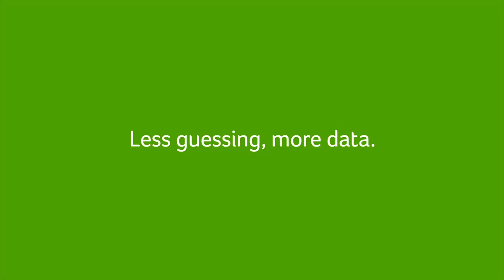IF 72: The Keys To Financial Success w/Terry Betker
In today’s episode, Tracy speaks to Terry Betker from BackSwath Management about “The Keys to Financial Success.”

So, what are the keys to financial success for farmers? Terry and Tracy both agree that financials are hands down the keys to financial success in farming operations. So why are they so important, you may ask?

Farm business financials capture financial performance regularly, and without that information, it’s hard to get clarity on what your financial strengths and weaknesses are. More importantly, without that clarity and understanding, all decisions are made in a void of knowledge. These decisions can work out sometimes, however, they can often have very negative financial consequences on the farm.

Terry even goes on to state that financials are incredibly crucial for all businesses, and even more so, for farming operations. As important as they are, Terry shares that many farmers still do not have financials, and if they do have them, a good number of those farmers do not use the goldmine of data that can are found on those sheets of paper.

Join us as we explore the importance of financials, what the most important statements are, and how these documents can be used as the keys to financial success for your farming operation.

Are you experiencing financial stress on the farm? Be sure to download our FREE quiz titled “SPOTTING FINANCIAL DIFFICULTIES ON THE FARM” in order to be aware of the signs and symptoms of personal or business financial difficulties.

where you will find more great episodes!